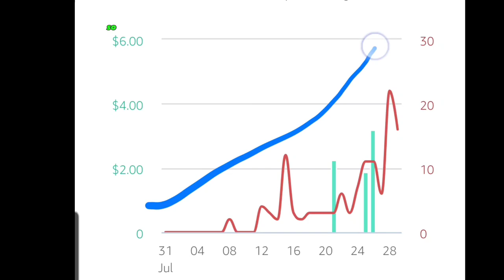Is the Amazon Influencer program a GRADE A side hustle? My results after 3 weeks...